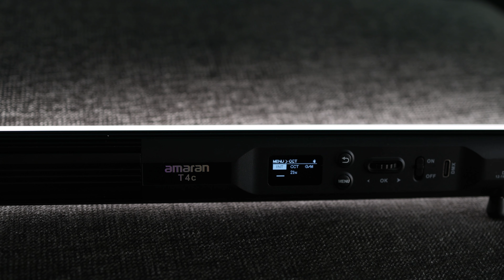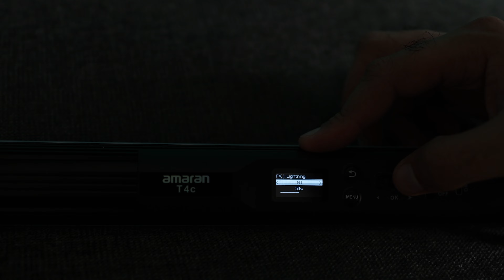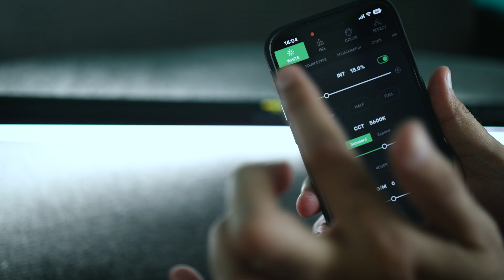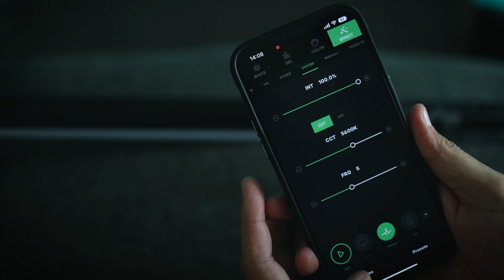This RGB Tube Light is AMAZING! Amaran T4c